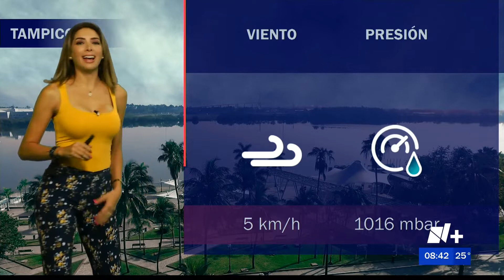Marcela Unda 30 06 2022 Las Noticias